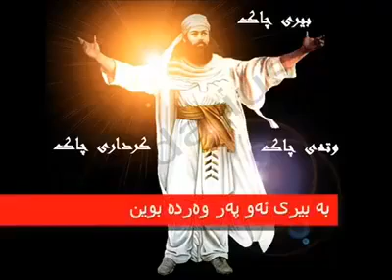Kurdish Zoroastrian Song/Anthem